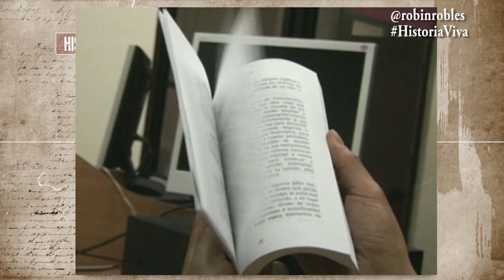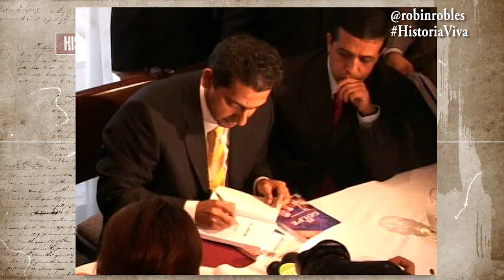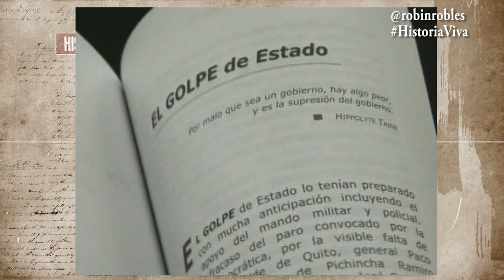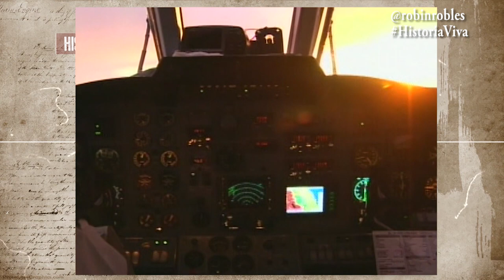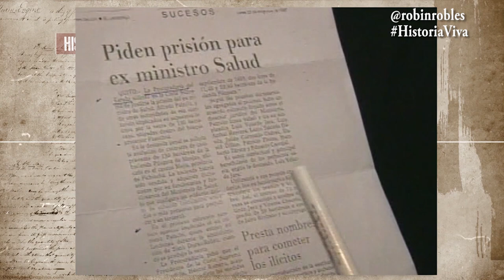Octubre de 2005 Lucio Gutierrez se entregó a la justicia ecuatoriana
Un 14 de octubre de 2005, el Coronel Lucio Gutiérrez, quien fuera destituido por el Congreso Nacional, luego de la llamada "Rebelión de los Forajidos", en abril del mismo año, decidió entregarse a la justicia ecuatoriana, la que había ordenado su captura provisional, por un supuesto delito de atentado a la seguridad del estado, que se resolvió a su favor 6 meses después. Llegó en un avión privado, recibió el apoyo del gobierno de Colombia de Álvaro Uribe, y fue conocido su giro político que inició cercano al chavismo, y terminó cercano a Uribe y Bush.